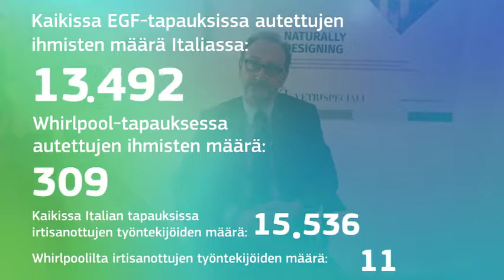European Globalisation Adjustment Fund in Italy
The European Globalisation Adjustment Fund (EGF) helps people who have been made redundant as a result of globalisation. Personal stories from Italy, after the decline of Whirpool, show the beneficial impact of the EGF on the economy and society, helping to reskill the workforce and open a new glass production factory on the premises.